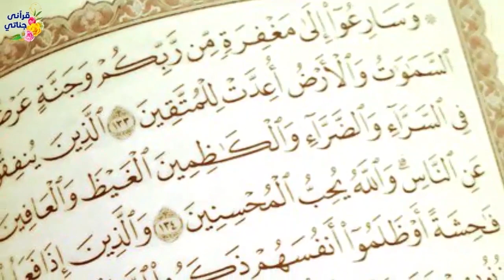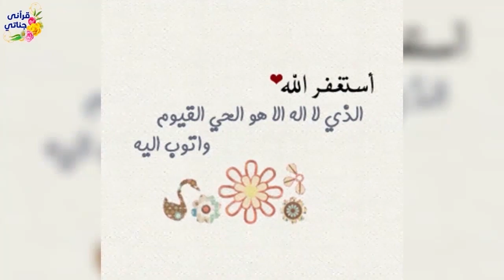قصص واقعيةعن شاب تقدم لفتاةأحبها ورفضه والدها الثري ورجل كريم يغير سلوك جاره الفقير وسيدةظلمت الكثير